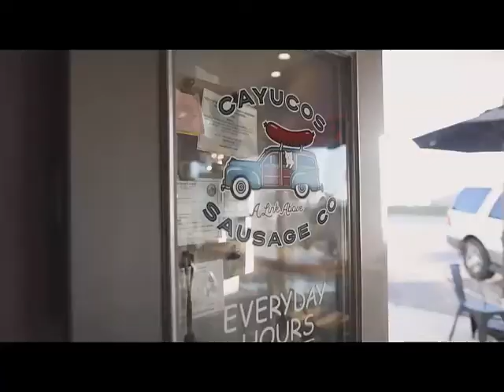Cayucos Sausage Company in Cayucos, California